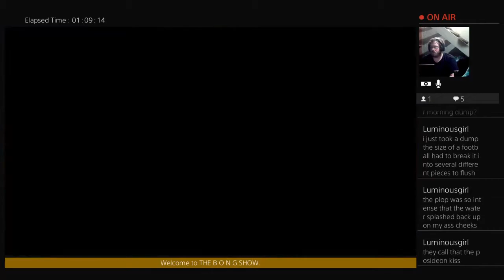SOUTH PARK THE FRACTURED B W - PLOT MISSION - MOSQUITO IN A HONEY POT/BUDDY UNLOCK MOSQUITO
USE THE ALLEY TO GET TO RAISINS
ENTER RAISINS
DEFEAT THE RAISINS GIRLS
PICK YOUR KRYPTONITE
BUDDY UNLOCKED - MOSQUITO